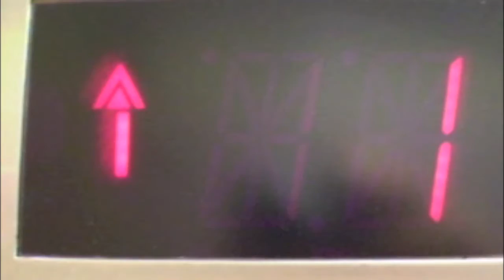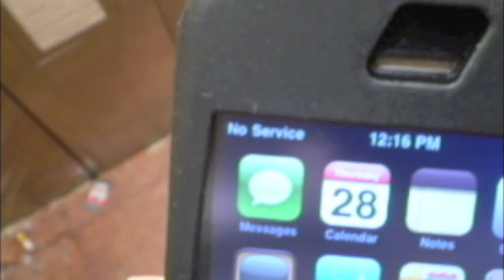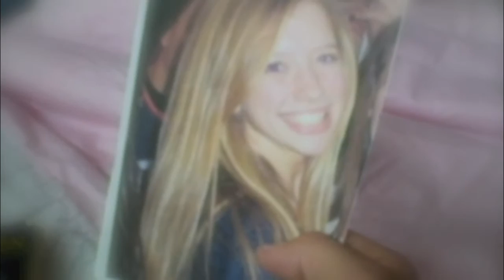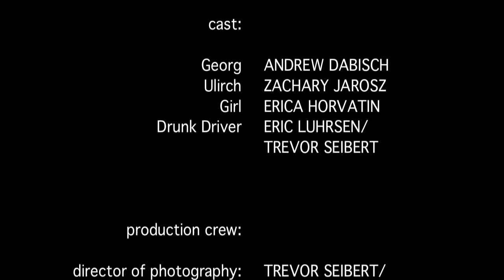The Interlopers [2011] - A Luke Luhrsen Film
Based On The Short Story: "The Interlopers" - by: H.H. Munro (Saki)

Directed By: Luke Luhrsen

Shot on Location By: Yeah Pat Productions

Starring:

Z. Jarosz AS... WARRENVILLE (Ulrich)
A. Dabisch AS... WHEATON (Georg)
E. Horvatin AS... FEMME FATAL/ LUHRSEN'S BLONDE (Girl)
E. Luhrsen AS... INNEVITABLE DEATH (Drunk Driver)

Special Thanks to:

Assistant Director of Photography T. Siebert (Sometimes J. Siebert)
Chicago Bull's Favorite Towel Boy K. Johnson (Friends With D. Rose)
Chris Aquino (Somebody)(MANNNNY)